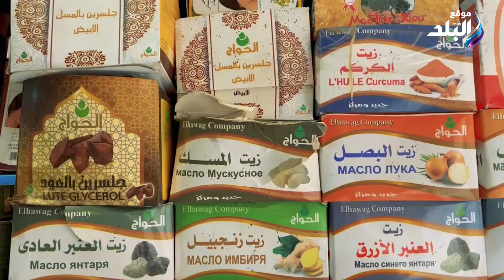وصفات طبيعية لانقاص الوزن وعلاج تساقط الشعر .. اعرف الخطوات